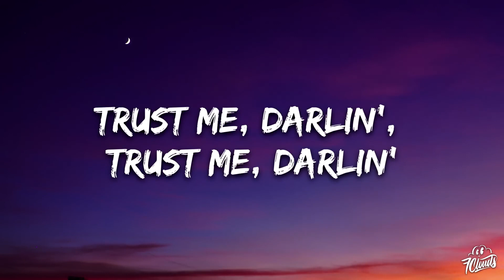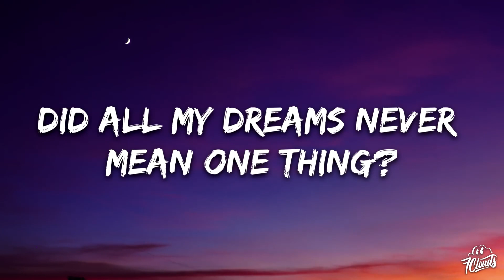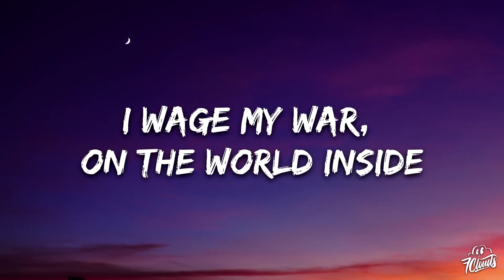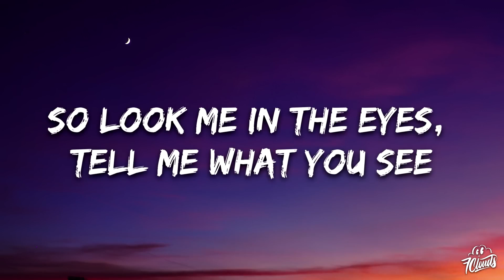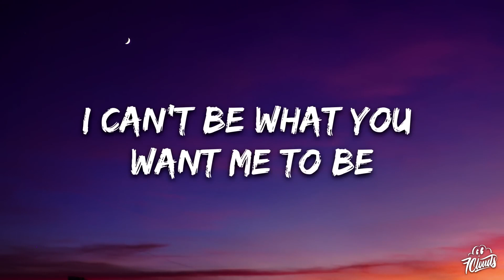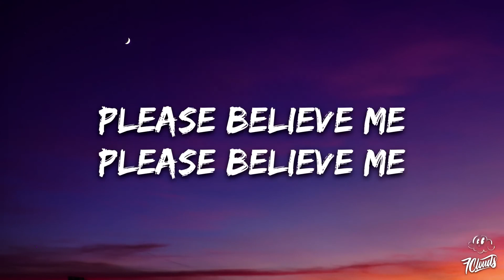Bad Liar Lyrics song 🎧|| Imagine Dragons